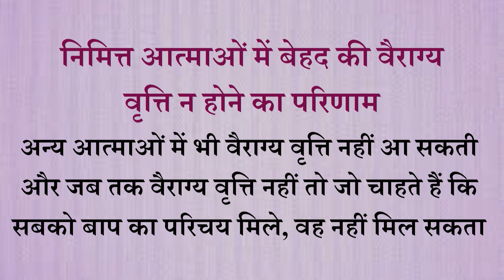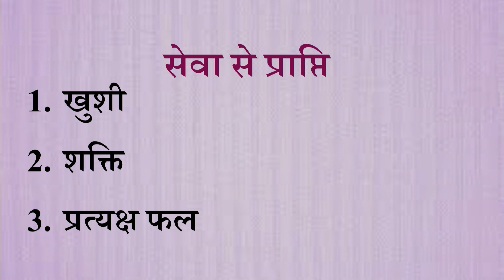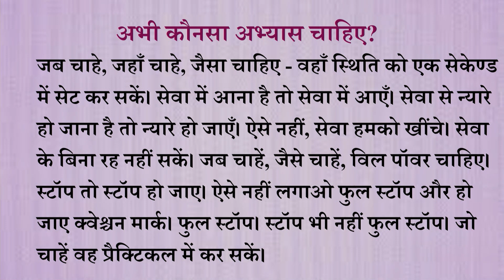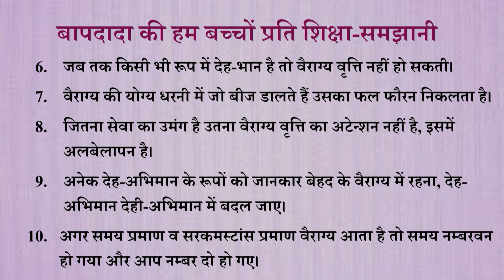Aaj ki Murli se Vishesh Baate 19-11-2023 by BK Shweta Behen from Om Shanti Retreat Centre, Delhi-NCR